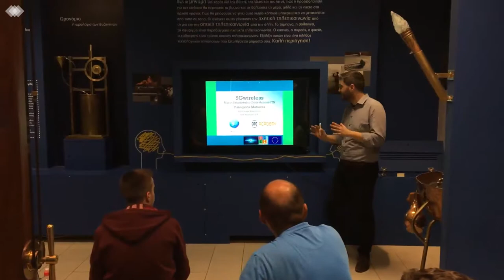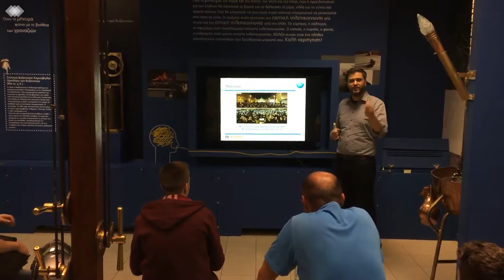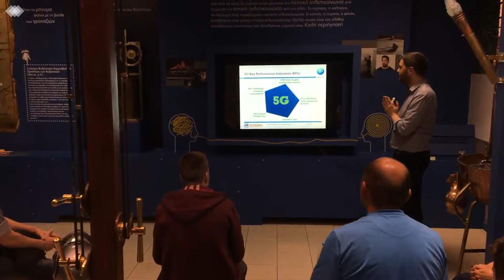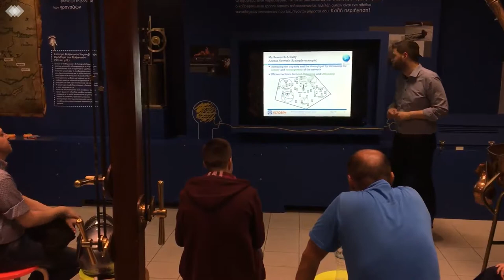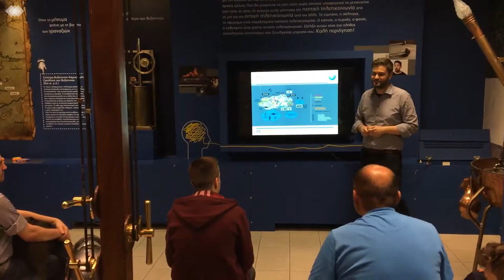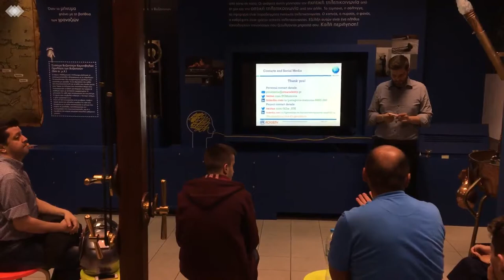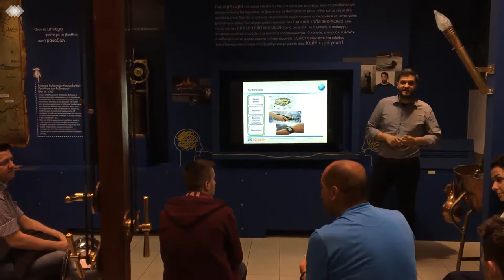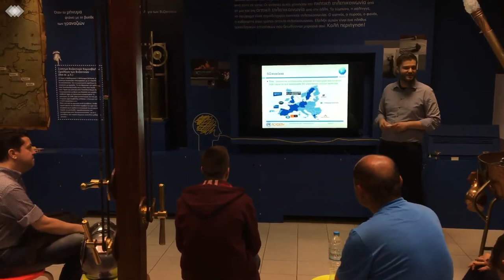Public Talk by Panos - 5Gwireless – Marie Sklodowska-Curie Actions ITN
Panagiotis Matzoros -

~ 3 May 2017 - Public Talk at OTE Group Telecommunications Museum ~

This presentation was made in the mark of a European Commission funded project called 5Gwireless.